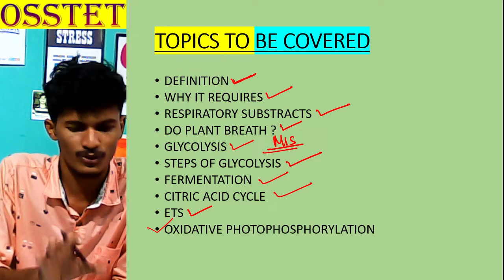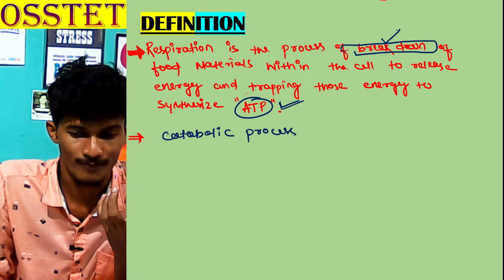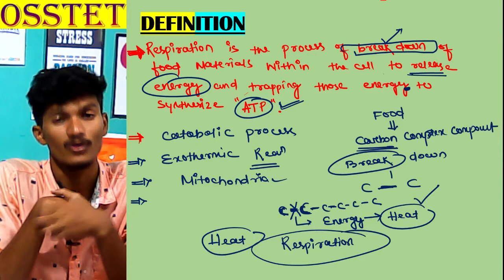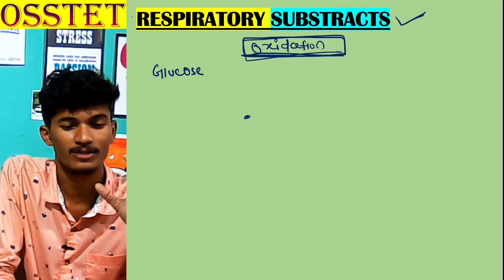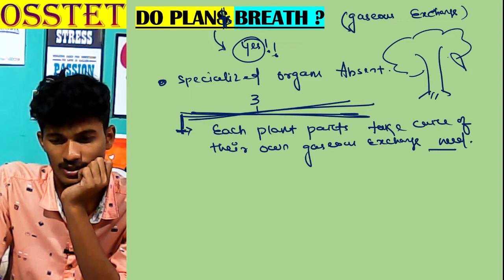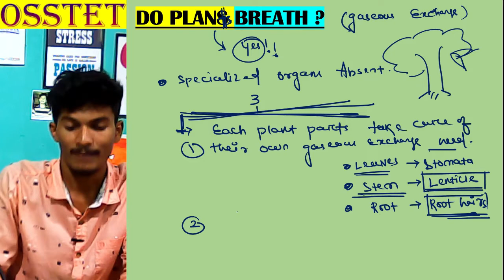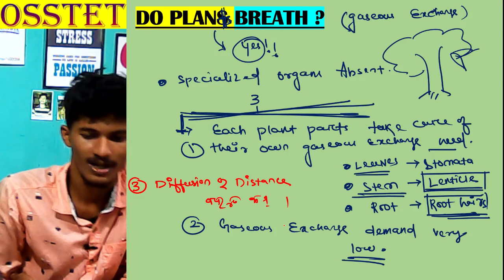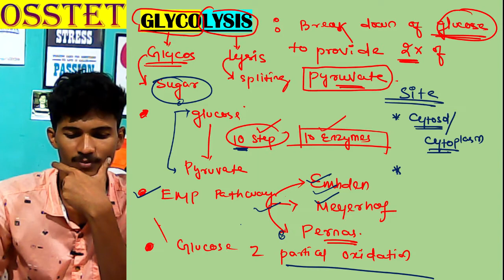RESPIRATION (part 1) for OSSTET | BIOLOGY CLASSES | BY THE LEARNER ODISHA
RESPIRATION IS ONE OF THE MOST IMPORTANT CHAPTER FOR OSSTET,
AND IT HAVE WEIGTAGE OF 2 MARKS.
IN THIS VIDEO WE WILL LEARN BASIC CONCEPTS OF THIS CHAPTER.